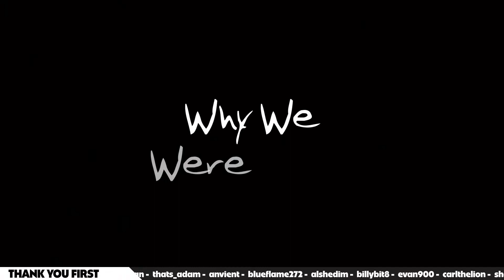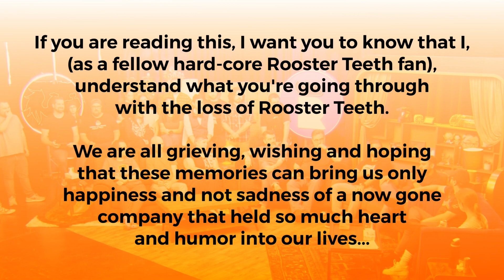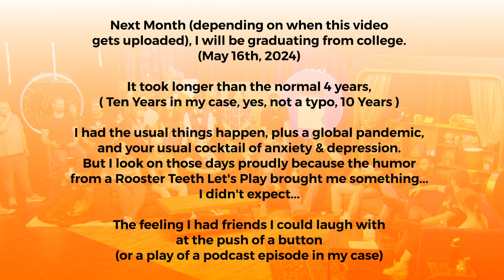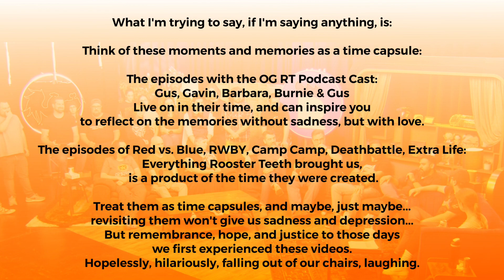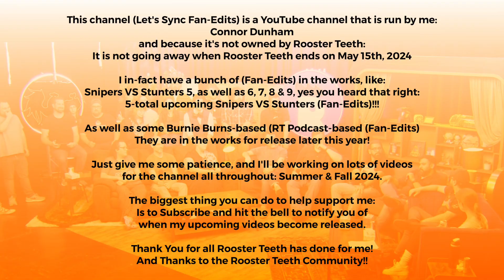Rooster Teeth's Final Livestream - Why We Were Here - Part 3 of 13: (Tech/Facilities)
Part Three of Thirteen Segment Videos from Rooster Teeth's Final Livestream: "Why We Were Here" (Rooster Teeth Archive Video)

Featuring Original Music by:
Connor Dunham (Me, Let's Sync Fan-Edits)
[ In the Intro & Outro ]

Orignal Video:
Originally Published: Friday, April 26th, 2024

My Special Coverage of Rooster Teeth’s Final Livestream: “Why We Were Here”

If you are still reading, thanks for taking the time to read it all, I hope you have a great day! :)